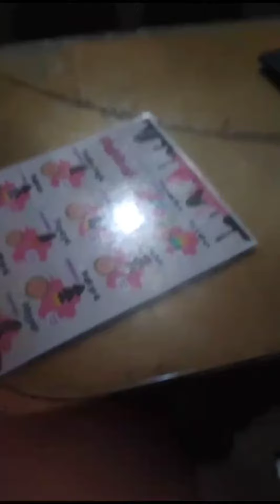Es kul kul Murah Enak || di Bakso Malvinas Mejobo Kudus